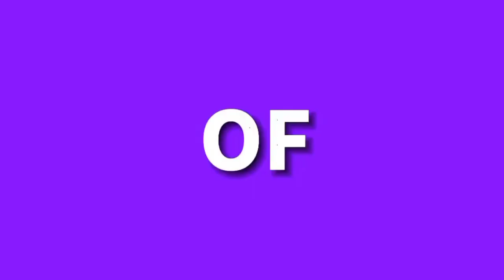Dayne Ron B. Espallardo